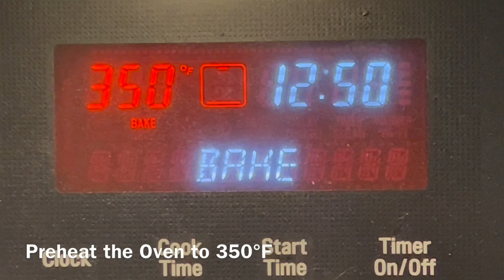Nestle Chocolate Brownie!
This Brownie is a Toll House recipe! Yum!! WAY too much extra Chocolate was added for absolutely no other reason than CHOCOLATE

Shit